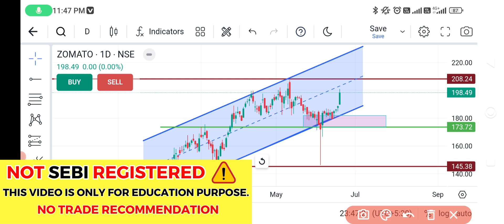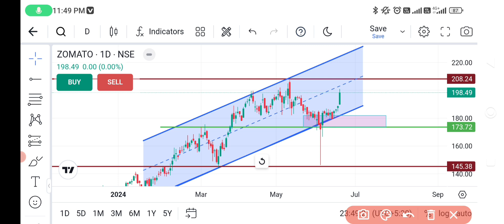Zomato share next Target | Zomato share anelysis | Zomato share letest news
Transcript